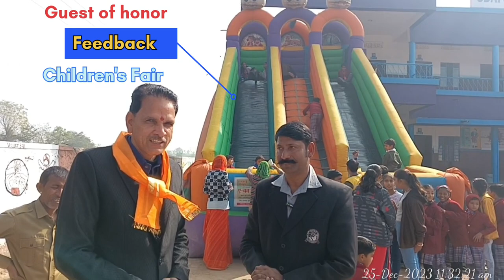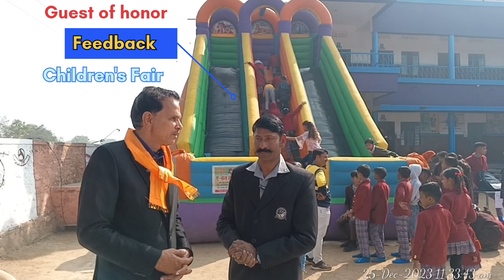UDAI SHIKSHA MANDIR SR. SEC. SCHOOLKHERODA Present’s Children’s Fair Parent’s & Guest Feedback